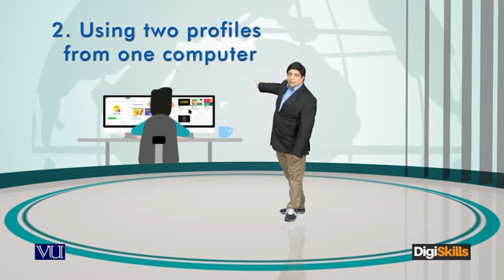Upwork, Guru and Freelancer policies What gets your profile Banned!